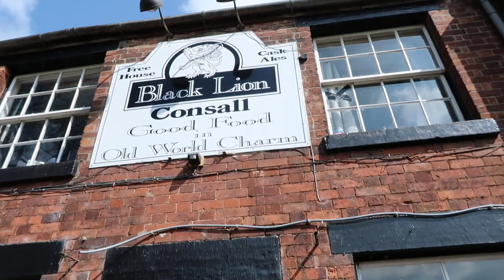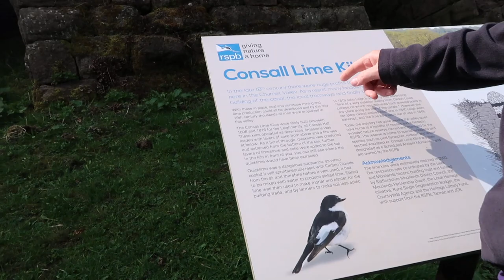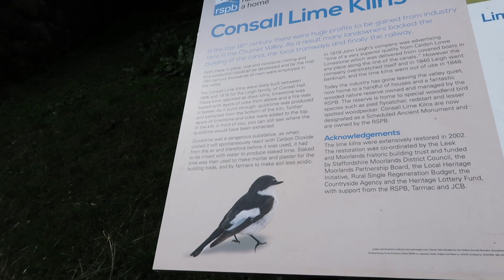Consall Valley in the campervan - Family Day Trip VLOG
The 200 steps of the Devils staircase in Consall, Staffordshire, with the Black Lion pub and the Churnet Valley Railway with it's Steam train and Caldon canal - Consall Nature Park vlog.